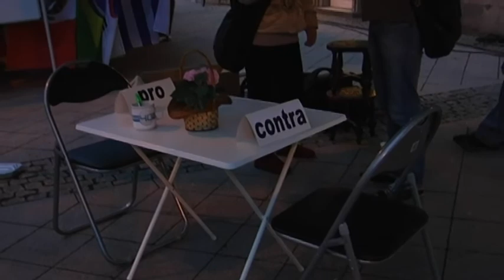Klapptisch - Meile der Demokratie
Unser Klapptisch war unterwegs. Am 15. Januar waren wir zusammen mit 6.000 anderen Magdeburger auf der Meile der Demokratie. Es galt ein Zeichen gegen den Aufmarsch der Rechtsextremen zu setzen. Und wenn man schon so viele politikinteressierte Menschen beisammen hat, kann man mit ihnen auch gleich über die kommende Landtagswahl in Sachsen-Anhalt sprechen. Unser Thema: "Gemeinschaftsschule - ja oder nein?"